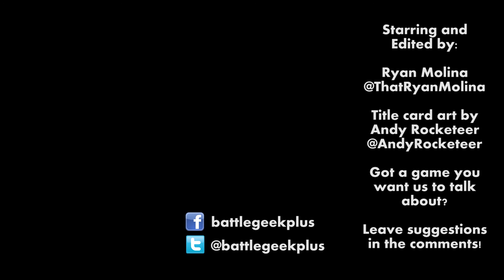Ninja Gaiden 3 Razor's Edge Review (Wii U, Xbox 360, PS3) - Awesome Video Game Memories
Check out "A Winner is You!" Book here!

Ryan reviews Ninja Gaiden 3 Razor's Edge for the Wii U, Xbox 360, and PS3. Does the third entry in the new Ninja Gaiden series suffer from having a bad third installment like the NES series?

Footage captured with a Hauppauge PVR.